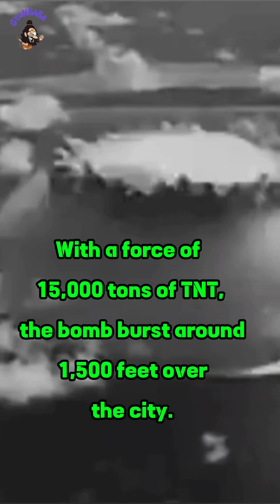The First Atomic Bomb used in War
The first atomic bomb used in wad was the "Little Boy" bomb, which was dropped on Hiroshima, Japan on August 6, 1945. The bomb was part of the Manhattan Project, which began in June 1942.
No one person can be credited with producing the world's first atomic bomb but two men had outsize achievements in that effort: physicist J. Robert Oppenheimer and Army Lt. Gen. Leslie Groves.
Little Boy was a gun-type uranium bomb that weighed 9,700 pounds and had a length of 10 feet and a diameter of 28 inches. It was made of uranium-235 which had been highly boosted.
The bomb was dropped by the B-29 bomber Enola Gay. With a force of 15,000 tons of TNT, the bomb burst around 1,500 feet over the city. The explosion created a fireball that reached temperatures of 7,000 degrees Celsius. Enola Gay was the plane's name of Little Boy bomb, and it was named after the pilot's mother. Col. Paul Tibbets, who was assigned as the pilot and Capt. Robert Lewis was the copilot.
The Little Boy bombing destroyed 5 square miles of the Hiroshima city and is thought to have caused the deaths of 90,000-146,000 people. After a decade, survivors of the Little Boy bomb were seeing higher-than-normal incidences of thyroid, breast, lung etc. Pregnant women had a higher chance of miscarriage and infant mortality, children had intellectual disabilities, slowed growth, and were more likely to acquire cancer.